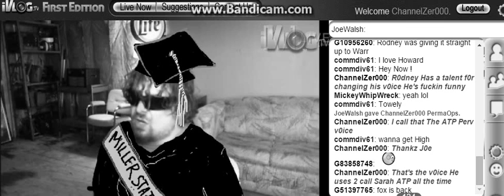Let Me Give Y0u R0dney's Link